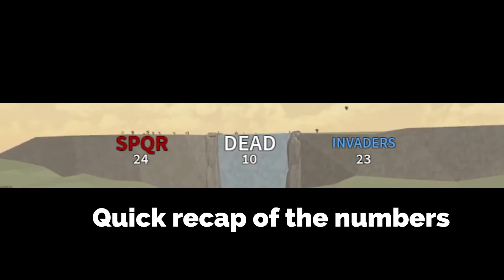Praetorian Guard vs Ninth Spanish Legion | Ancient Genre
In today's video we take part in a Praetorian Guard raid against the Ninth Spanish Legion in which we win with a victory of 3-1, im still baffed about how they won one round but yeah.